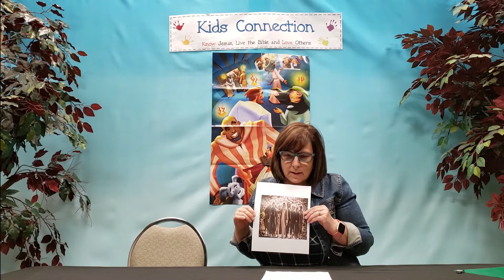Kids Connection Nursery Edition - Week 8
Jesus' Power Lives in Us